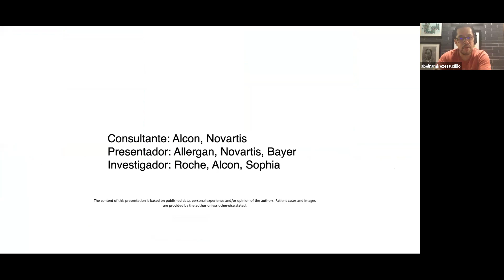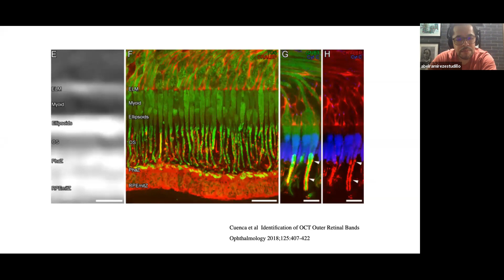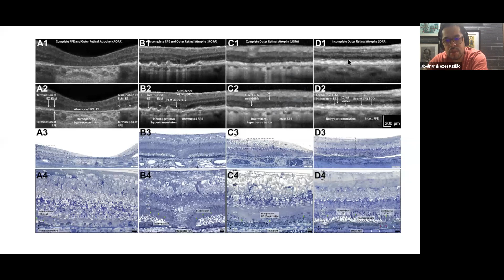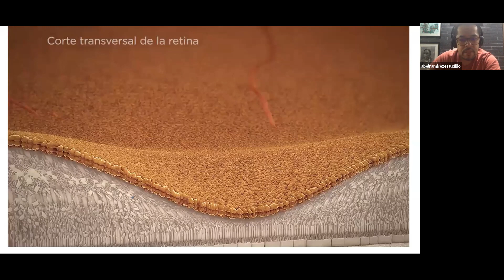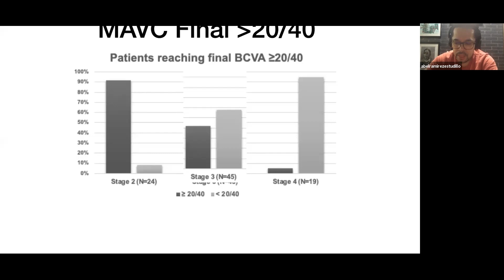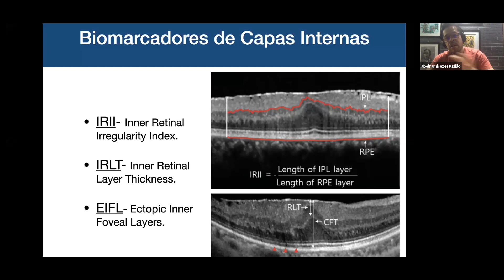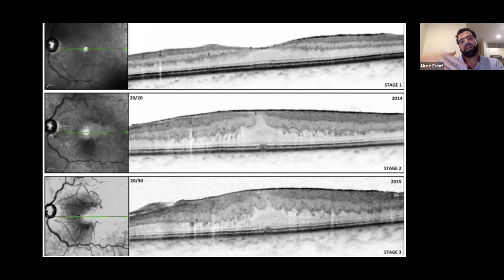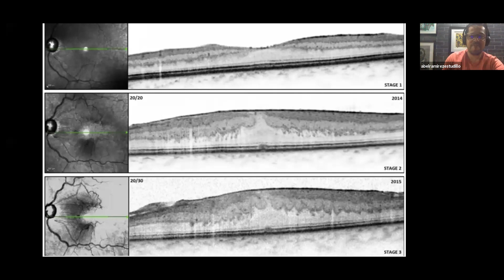CORRELACIÓN HISTOLOGÍA DE LA RETINA CON IMAGENOLOGÍA - DR. ABEL RAMIREZ